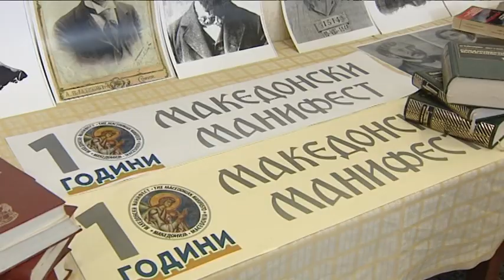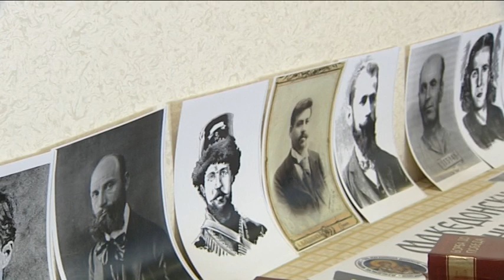Историчарите со порака: Политизираната историја воопшто и не е историја